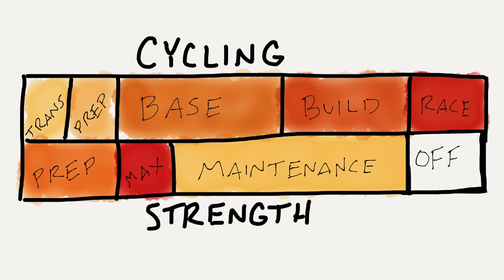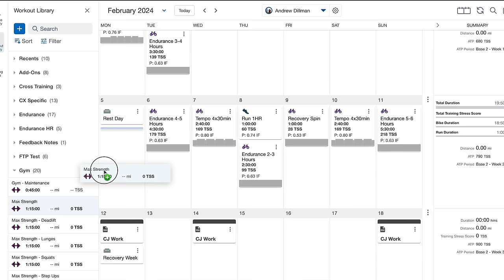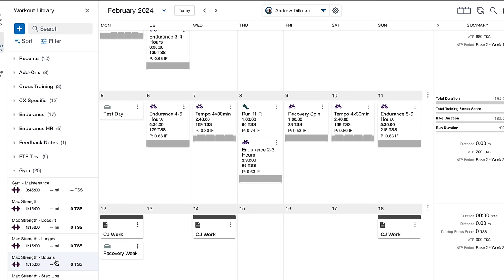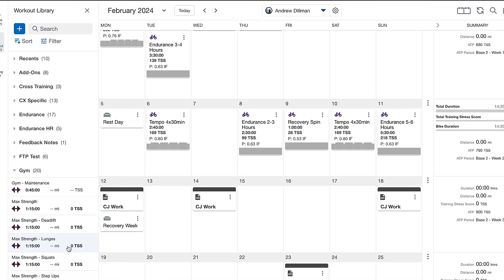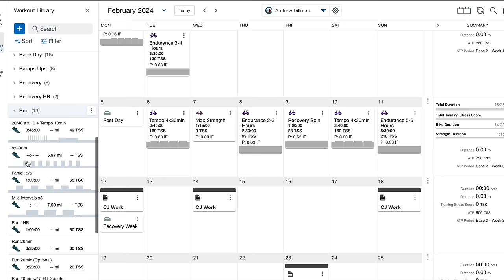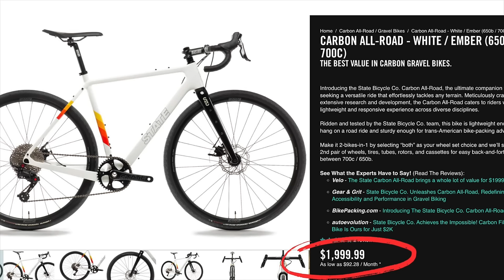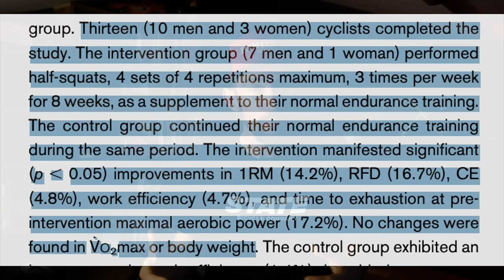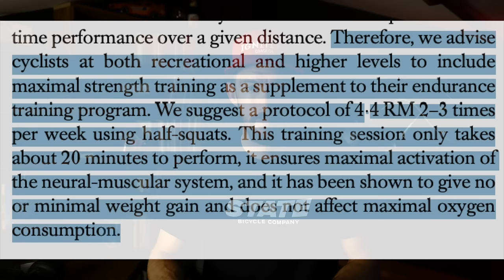How To Lift for Cycling (Less Than You Think!)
Here are some of the lessons I've learned from strength training and how I apply it to my own training and how I apply it with the athletes I work with. I was surprised at how minimal the strength training protocol was in some of the research articles, yet the gains were still there.

STATE BICYCLE CO:
My bike sponsor for the year is State Bicycle Co. and I’m really excited about this partnership. Bike-riding is a hard sport to get into, primarily because it cost so much darn money. But State’s goal is to make that barrier easier to overcome by offering high-quality bikes at affordable prices. And I’m all about getting more people on bikes!

SILCA:
Silca believes in creating perfection. That’s pretty cool. Link to the website below:

FIX MFG:
Fix makes wicked awesome tools and pumps. The e-inflator is perfect for traveling and is rechargeable! Their super compact tool is my go-to tool for racing since it takes up so little space in my already-stuffed jersey pockets and has everything you need including a spare link integrated right into the tool itself. Pretty wicked awesome.